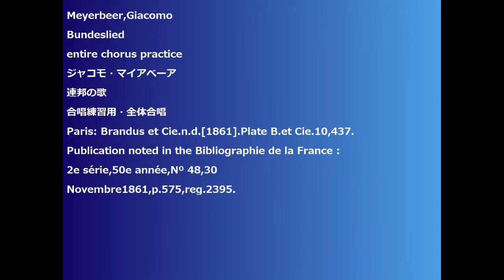Meyerbeer,Giacomo Bundeslied entire chorus practice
Meyerbeer,Giacomo
Bundeslied
entire chorus practice
ジャコモ・マイアベーア
連邦の歌
合唱練習用・全体合唱
Paris: Brandus et Cie.n.d.[1861].Plate B.et Cie.10,437.
Publication noted in the Bibliographie de la France :
2e série,50e année,Nº 48,30 Novembre1861,p.575,reg.2395.